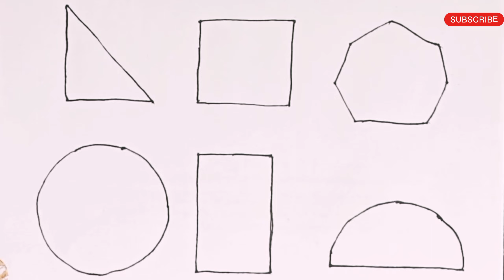learn shape, colour for kids & toddlers | learning shape, preschool learning, educational video